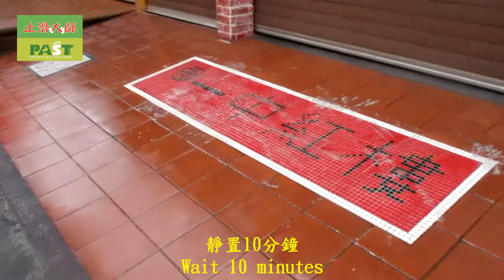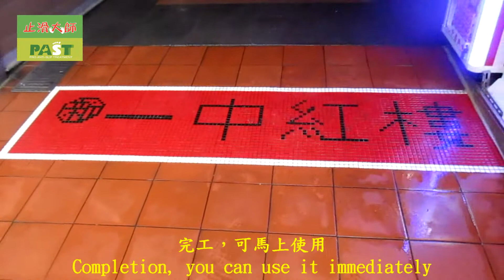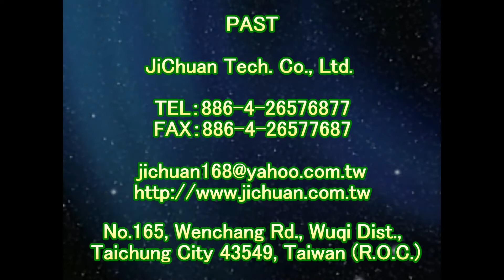P.A.S.T 1360 Marketplace Store Mosaic Ceramic Tile Ceramic Tile Floor Anti Slip Treatment